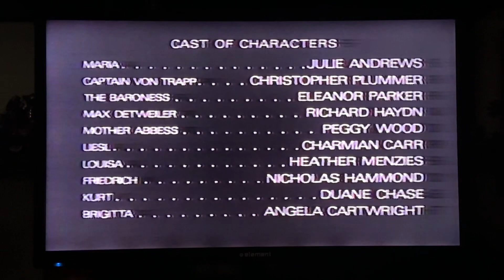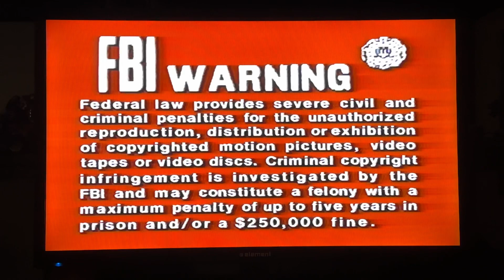Closing to The Sound of Music (1965) 1986 VHS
1. The End screen/Produced by Argyle Enterprises, Inc. and Released by Twentieth Century-Fox Film Corporation
2. End Credits
3. FBI Warning screen

Recorded on July 21st, 2023 at 6:51 PM on my RCA VHS player.

Print date: 302nd day of 1987 (October 29th, 1987)